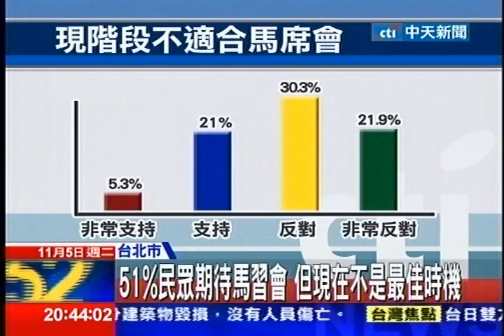中天新聞》國族認同大調查 民眾期望馬習會成局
內容轉載自《中時電子報》：

中天新聞》長期關注兩岸情勢演變，台灣競爭力論壇公佈第4季國人「國族認同」最新民調，認同自己是中國人比例維持5成5，和過去差不多，值得注意的是，有超過5成的民眾期待馬習會，比上一季多了4個百分點。